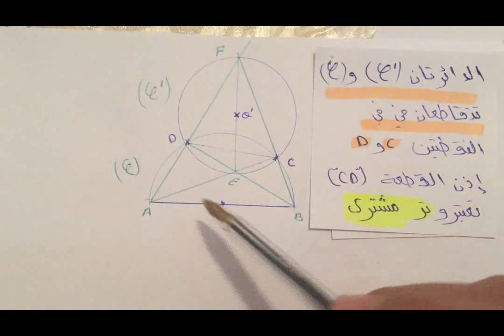أولمبياد الرياضيات : تصحيح الاولمبياد الجهوي نموذج 3 -2020-الثالثة اعدادي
أولمبياد الرياضيات : تصحيح الاولمبياد الجهوي نموذج 3 الثالثة اعدادي
التمرين الثالثة
هناك حلين اخرين سالبين
-1
و
ناقص جدر 2
نجدهما بنفس طريقة الحلين الموجبين

تطبيق
ولمبياد الرياضيات - ثالثة اعدادي
16 سلسلة أولمبياد تتضمن 7 الى 8 تمارين في كل سلسلة مع التصحيح
4 سلسلات للتحدي بدون حل تتضمن كل سلسلة 10 تمارين
10 أولمبياد سابقة 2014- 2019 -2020 حلولها على قناتي Monir education